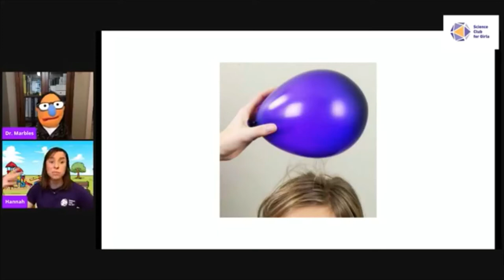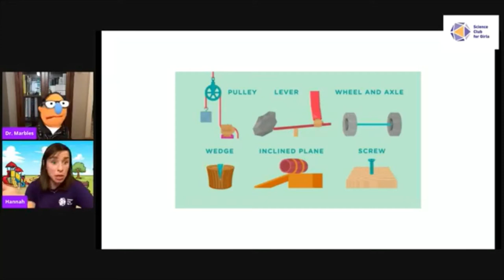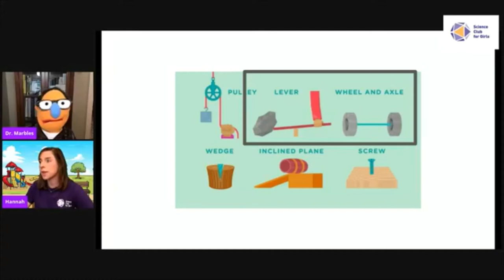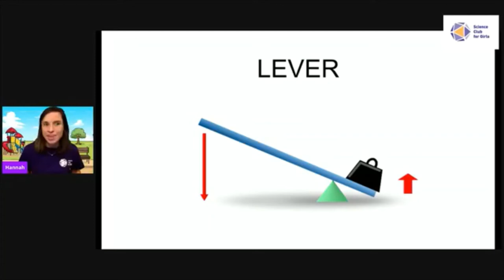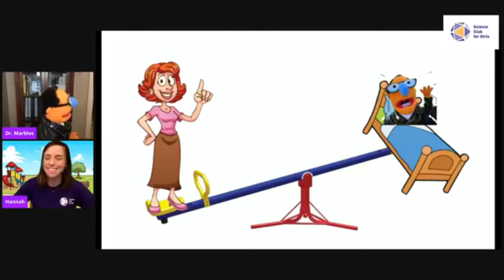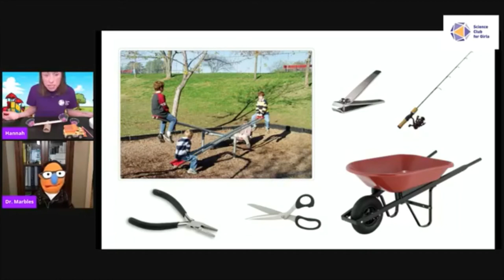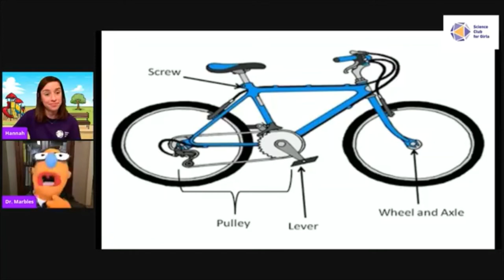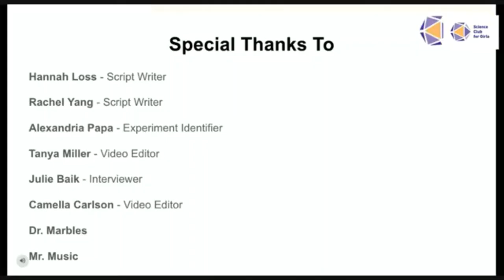SCFGLive: Making Life Easier With Simple Machines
Imagine having to move a car without wheels, or lifting heavy bricks without a crane! Life without simple machines would be quite difficult! Join Science Club for Girls to learn more and experiment with simple machines!